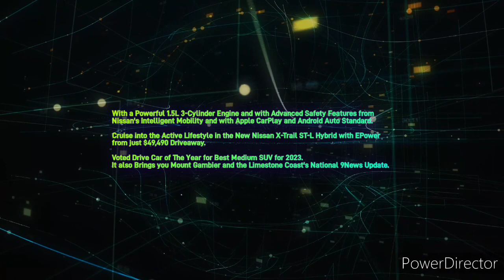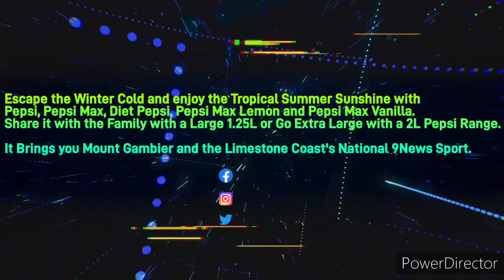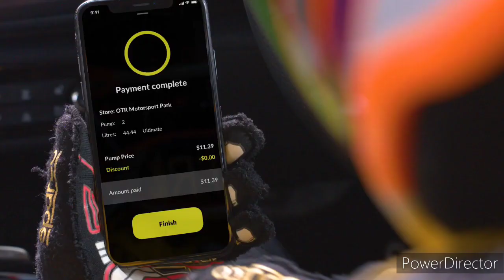Limestone Coast 96.1SAFM - 2PM Update Sponsored by Nissan X-Trail ST-L, Tuesday June 6th 2023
With James Royce (News and Sport) and Katie Martin (Weather)